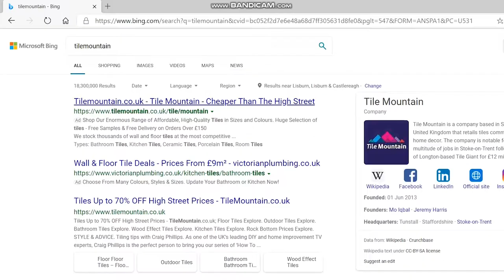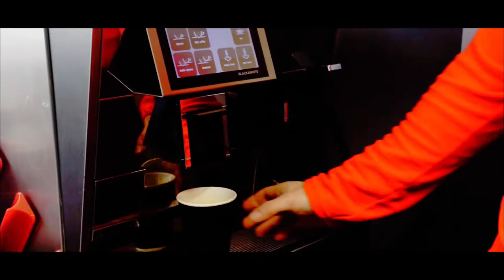How We Built This Part 2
In this video we take you through part 2 of our entire gym refurb, we chat about the vision behind the gym design and how we achieved it in a few short months!

Part 1 is also available on our channel.